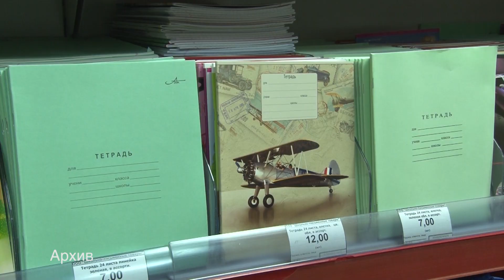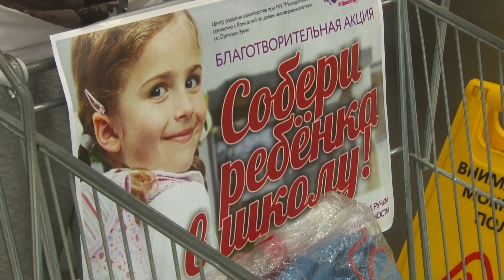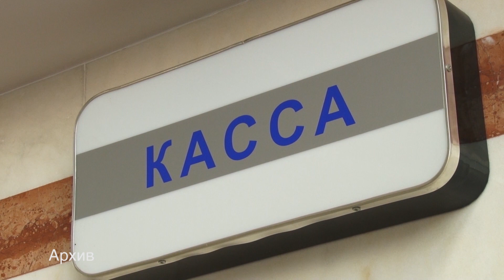Как малообеспеченным семьям получить школьный набор первоклассника